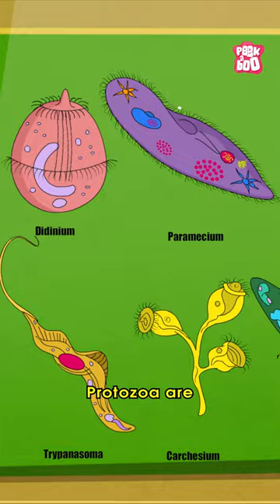Do You Know These PARASITES? 😲🦠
Dr Binocs will explain, PARASITE | What Is A PARASITE? | Parasite Explained | What Are Parasites? | How Parasite Are Formed? | Are Parasites Harmful? | Dr Binocs Show | Peekaboo Kidz